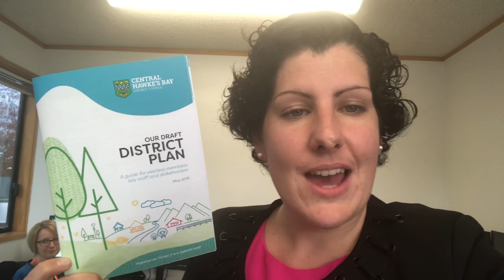6 May 2019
Weekly Vlog - District Plan update